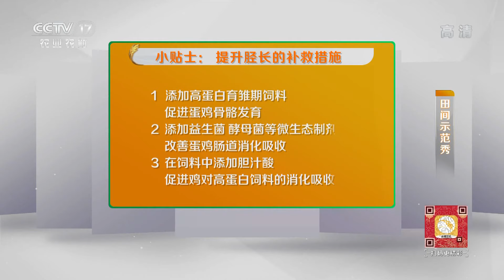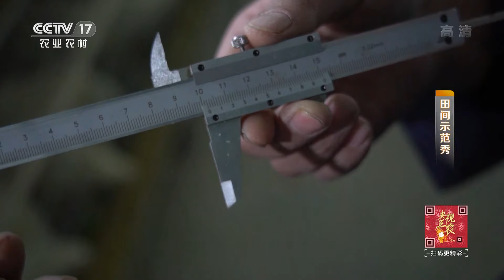《田间示范秀》 20200111 育成鸡 舍与得|CCTV农业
本期节目主要内容： 李力朋养殖的育成鸡个头儿大小不一，下蛋下的晚，饲料吃的多，成本变高，乡土专家现场帮扶，找出问题的关键所在。他称育成鸡的养殖必须要劳心劳力，并且要求农户注重方方面面的细节。（《田间示范秀》 20200111 育成鸡 舍与得）